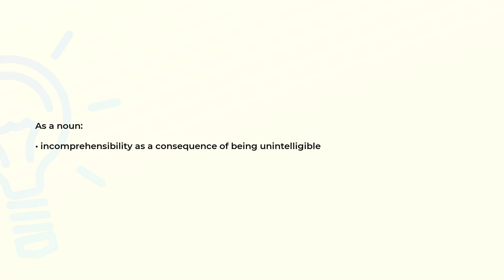What is the meaning of the word UNINTELLIGIBILITY?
Definition and spelling of the word UNINTELLIGIBILITY.

(00:00) Intro
(00:07) As a noun
(00:15) Spelling

As a noun (00:07):
• incomprehensibility as a consequence of being unintelligible